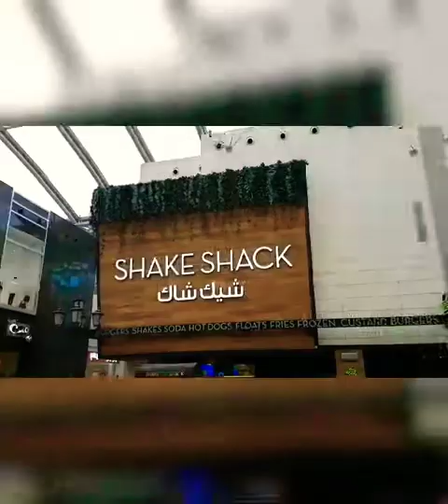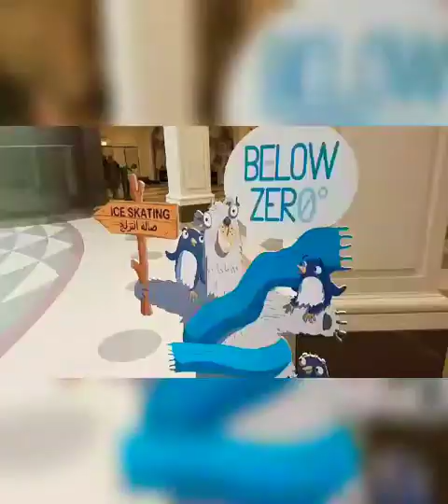One of the largest shopping mall in kuwait/Avenues mall